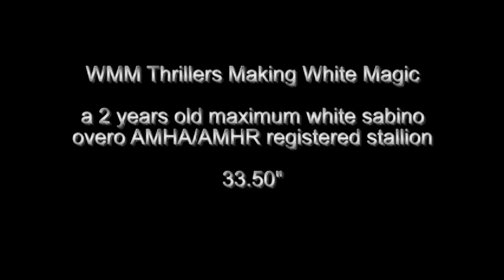WMM Thrillers Making White Magic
A very striking young maximum white, sabino overo stallion that is offered for sale.. For more information please look